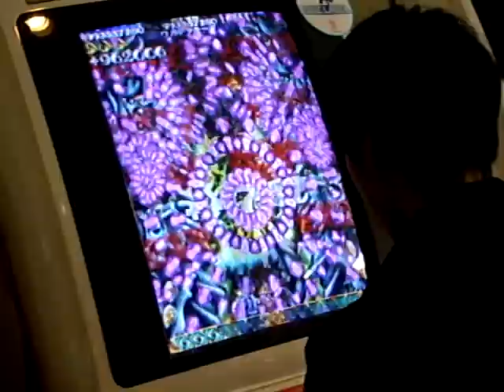Mushihimesama Blue Label ultra counterstop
mushihimesama blue label Ultra.

some dude counterstopped the multiplier on the 3rd stage, he actually did it twice but i only caught it on film once, sadly this time he didnt catch the 1up but still a pretty stellar performance!

video caught by me at the very first cave matsuri at HEY! in Tokyo many years ago.